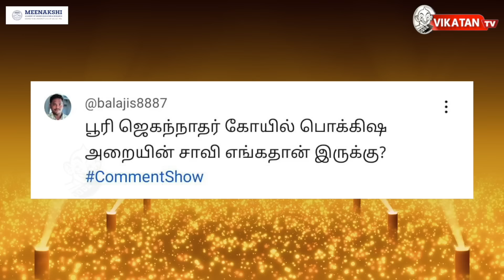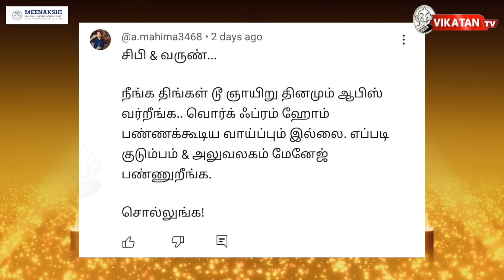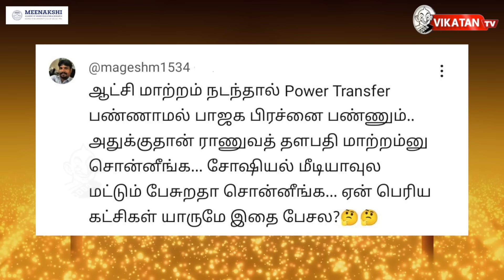ராணுவ தளபதி மாற்றத்துக்கும்... ஆட்சி மாற்றத்துக்கும் தொடர்பு உண்டா? | Imperfect Show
In this Comment show, we will select some controversial videos, comments from the past week and give a clear explanation. Comment on this video! The answer to your question will share in the next comment show!

NEWS TODAY
* பூரி ஜெகநாதர் ரகசிய அறையின் சாவி எப்படித் தொலைந்தது?
* எப்படி கலகலனு பேசணும். பேச்சிலிருந்து தவறுகளை எப்படித் திருத்திக்கொள்வது?

CREDITS: Host - Cibi Chakravarthy & Varun | Script - Cibi Chakravarthy | Edit - Shivakiran| Thumbnail art - Prem Davinci | Camera - Bharatwaj | Asst. Channel Head - Hassan Hafeezh | Channel Manager - Kamali kamaraj KR